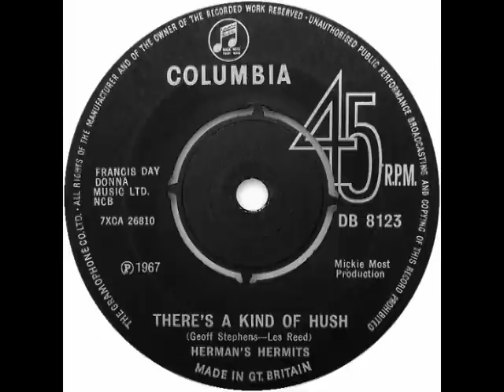Tribute to Herman's Hermits - There`s a Kind of Hush by The Charlie Santos Group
A tribute to Herman`s Hermits. Track 18 of the album The British Invaders produced by Charlie Santos & Daniel Maia.